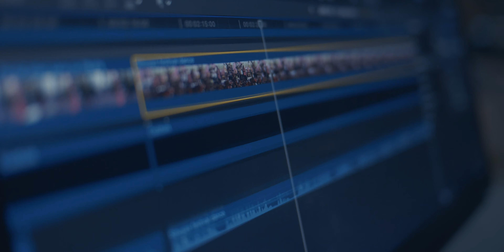WeDecide: The first 100 days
More videos on Rappler Four presidential candidates – Manila mayor Isko Moreno, labor leader Leody de Guzman, senator Manny Pacquiao, and vice president Leni Robredo – sit down with Nobel Peace Prize laureate Maria Ressa for a conversation on how they realize their big dreams for the Philippines if they become president.

This series is directed by Paolo Villaluna.

Airing on Rappler at 7pm on the following dates:

Monday, April 18: Isko Moreno
Tuesday, April 19: Leody de Guzman
Wednesday, April 20: Manny Pacquiao
Thursday, April 21: Leni Robredo

PHVote WeDecide 2022Elections Follow Rappler for the latest news in the Philippines and around the world.